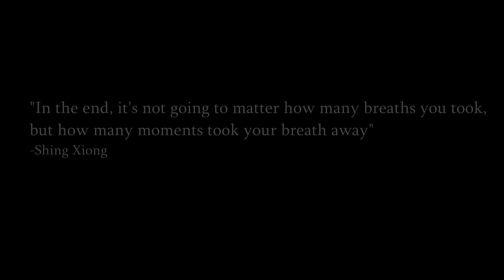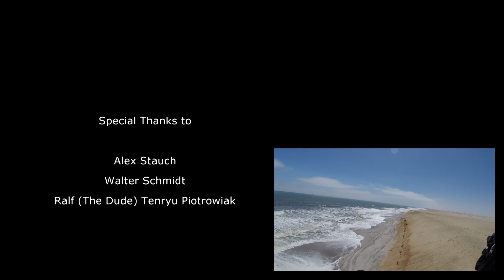Paragliding Namibia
From my 16 day paraglidertrip to beautiful Namibia. Filmed at 4 different locations in Namibia.